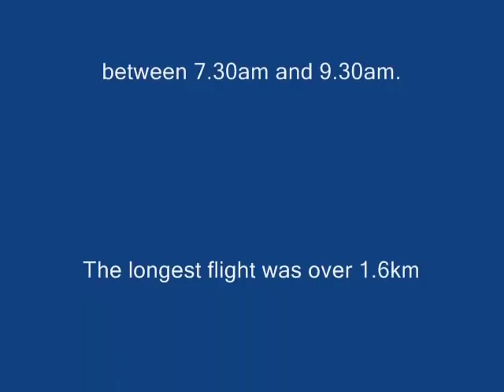Human Powered Flight 50th anniversary at Lasham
The Royal Aeronautical Society organised commemorative flights at Lasham Airfield to celebrate the 50th anniversary of the first proven unassisted flight of a human powered aircraft. Derek Piggott flew the original flight in the aircraft SUMPAC built by Southampton University students. The commemorative flights were made by pilots Bill Brooks and Robin Kraike in the aircraft Airglow which was built by John McIntyre and refurbished by Bill Brooks and his team.